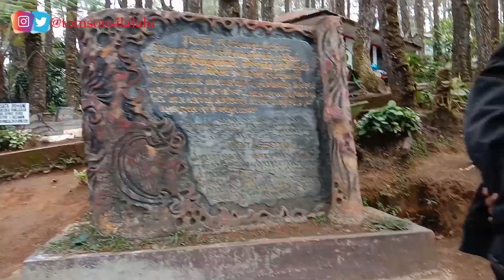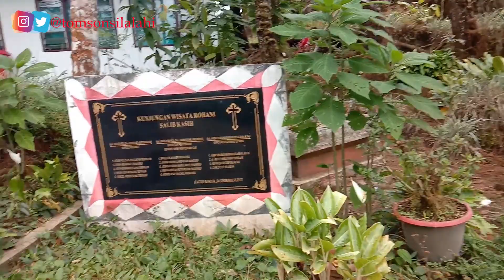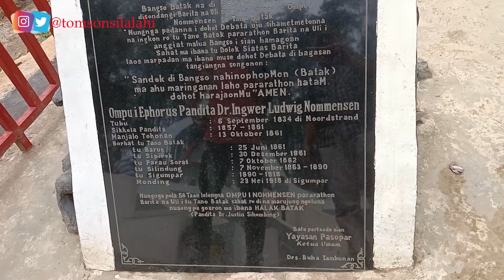NABI ORANG BATAK MEMANDANG RURA SILINDUNG - SALIB KASIH TARUTUNG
Salib Kasih, Siatas Barita adalah sebuah tempat wisata rohani yang dibuat untuk mengenang jasa missionaris agama Kristen yang berasal dari Jerman DR.Ingwer Ludwig Nommensen (hampir dibunuh di sana karena menyebarkan agama Kristen) memulai missinya di tanah Batak, dan merupakan tempat DR.IL Nommensen untuk memandang ke arah Rura Silindung di bawahnya. Salib Kasih ini terletak di Dolok (Bukit) Siatas Barita, Kabupaten Tapanuli Utara, Provinsi Sumatra Utara. (Sumber

Selain di salib kasih, Tarutung, Nommensen juga terkenal di Pematangsiantar terutama karena keberadaan Universitas HKBP Nommensen.